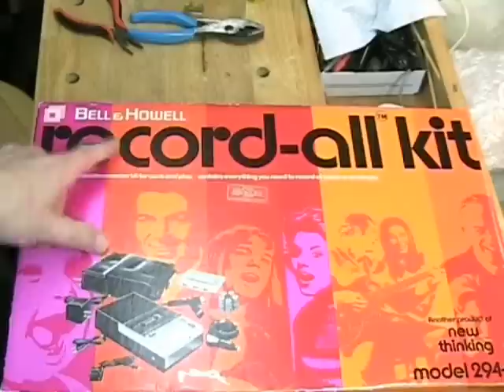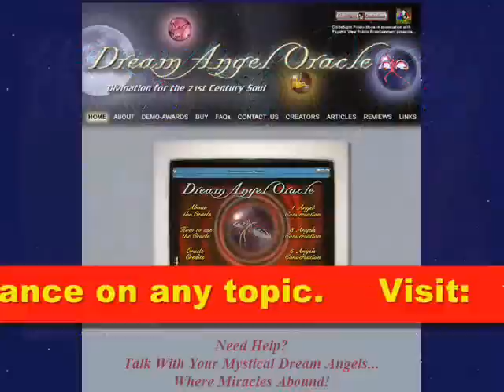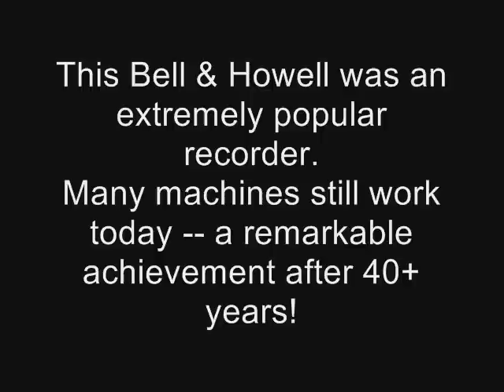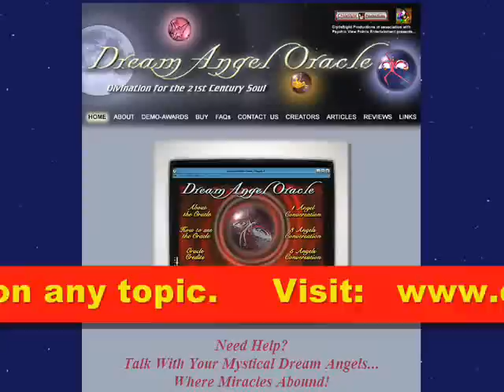Record It All! with the Bell & Howell 87500 Vintage Cassette Tape Recorder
By the late 1960's Bell & Howell had established a very fine reputation for audio visual equipment. Their tape recorders were well known, and at this time they entered the cassette recorder market. It seems that they chose SANYO of Japan to make their machines and SANYO did a very fine job to be sure.

The Amazing Dream Angel Oracle Computer Software program. Get inspiration and guideance by talking to your personal Dream Angels while you are awake and on your computer! TODAY!

This video explores the Bell & Howell Model 87500 vintage monophonic cassette recorder from circa 1968.

The machine uses a highly stable drive mechanism made by Sanyo. This mechanism was very popular with American and other manufacturers and appears in many vintage cassette tape recorders from this time period.

However, the Bell & Howell had such a reputation that they sold MANY of these machines in various forms, some, as seen here, in a "Record All" kit which contained all the accessories you would need. Other configurations included a snap on external amplifier and speaker! This is one of the most popular cassette tape recorders from the 1960's and part of it's success is the very fine mechanism and amplifier, as well as the quality of the materials and design.

The Bell & Howell Model 87500 will soon become a part of the Vintage Tape Recorder Hall Of Fame collection, with its own exhibit. Be sure and visit it at:

Listings there are updated monthly!

This is an educational video, a critique, and report on an historic piece of vintage audio electronic equipment that is no longer manufactured or sold in stores.

The selection of music played by the vintage cassette tape recorder is from The Dream Angel Oracle computer program. It is called "Dream Angels" and is an original neoclassical composition composed by Tim Thompson and performed by his XV Orchestra.